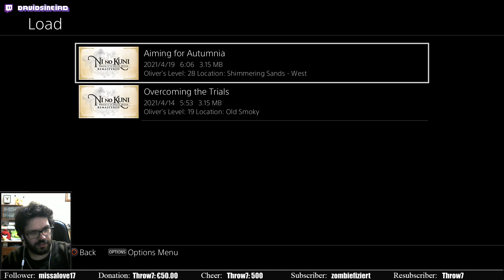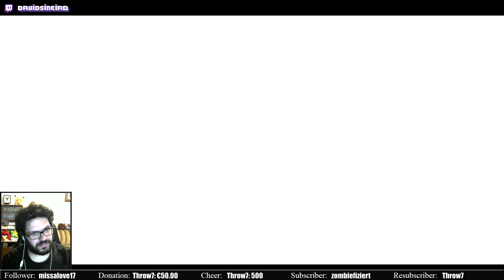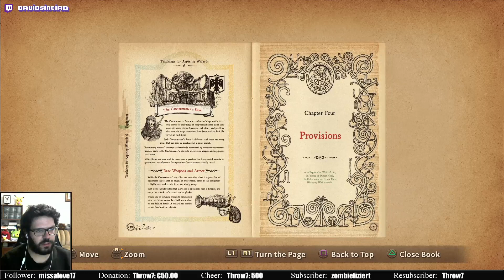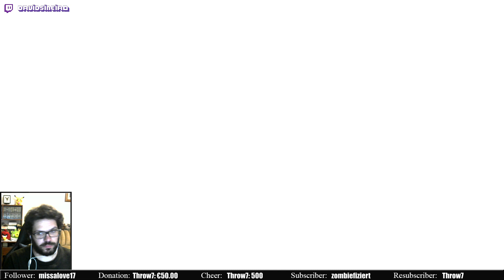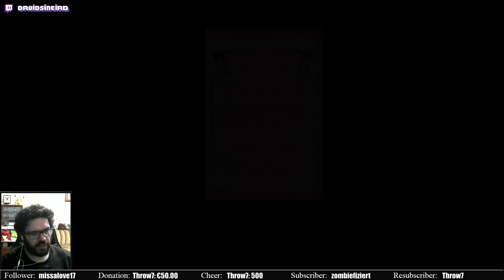Ni no Kuni: Wrath of the White Witch - Remastered [7]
Ni no Kuni: Wrath of the White Witch - Remastered [7] -- Watch live